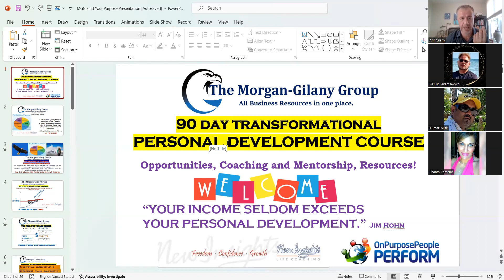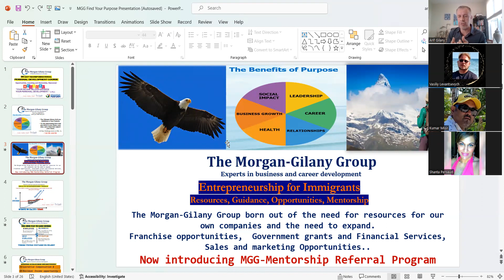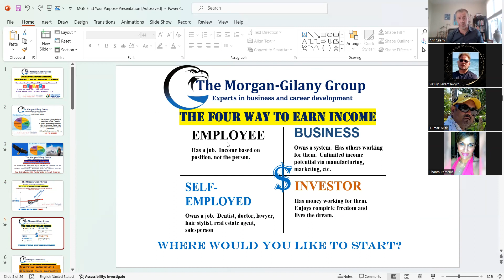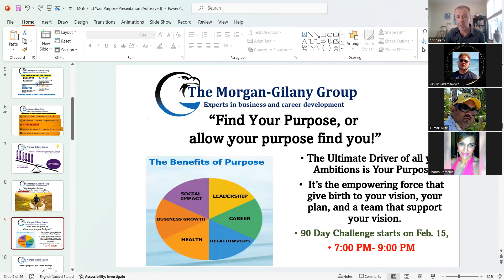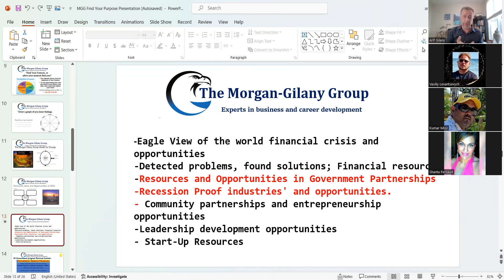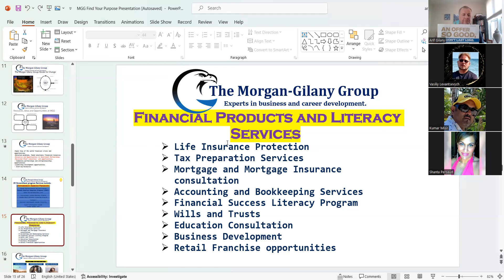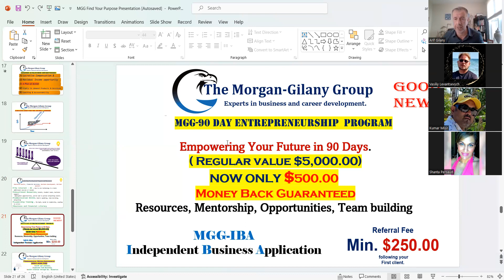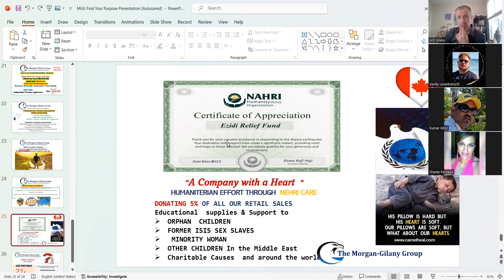How to build a team of miracles workers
Hello Friend,

Welcome to the Morgan_Gilany Group Inc. education and enterprenourship program.

You will be getting new weekly videos throught out 2024 to help you stay focused on your goals.

You can improve your life in meaningful ways through Gilany coaching and mentorship program in our mentorship zoom meetings.
Thursdays @ 7:00-9:00 PM
Thursdays 7:00-9:00 PM
Saturdays 10:00-11:00AM
👉Expanding possibilities, Eliminating limits

We believe that life is meant to be lived in abundance of health, wealth, and happiness.  We will help individuals identify purpose in life by finding their true passion.  We help get individuals on the path to achieve your personal goals and turn your dreams into reality.

We provide one and one personalized confidence building coaching to motivated individual with the desire to take control of personal health and wellbeing, find purpose through work and live a happier more driven life.

Gilany coaching is about becoming more self-aware, opening up a world of new possibilities otherwise invisible to you, and building al healthy level of self-confidence and personal courage. You will discover your personal powers and learn to lead your life in ways that bring you more opportunities and fulfillment.

👉TEAM WORKSHOPS
Corporate Productivity Training.

We offer productivity hacks, raised morale corporate business consultations workshops customized to your team.

We offer customized intensive productive workshops for increased team performance.

Our workshops designed to get you and your team to work more effectively, creating a cohesive workforce in an enjoyable workplace.

Your team will be equipped with the necessary tools to implement positive changes immediately helping increase your team morale and productivity.

Our workshops are designed to help individuals in companies, teams, groups, and government agencies develop a strong foundation of team success.
You will love the energy our facilitator team brings to the table!

👉Developing A Growth Mindset
“The Coaching Benefit”.
“Coaching and mentoring provide opportunities to develop and hone specific skill sets that are essential to being an effective leader.”

👉Change The paradigm
A paradigm is multitude of conditioned behavioral habits.

👉The Formula for Creating Miracles
"Going the Extra Mile"

We want to hear from you! If you cannot find what you are looking for, please don't hesitate to fill out the form below for General Questions and Information.

Insert Inquiry Box here. ❣️